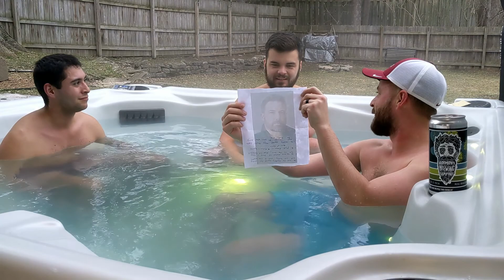TUB TALK | Episode 1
A long-form video conversation in which we try to find interesting things out about normal people. Hosted by two of the most average guys in existence, Jay Glover and Justin Glover, brothers and business partners with the Glover Home Group and RE/MAX of Grand Rapids. Filmed in a hot tub in Grand Rapids, Michigan.